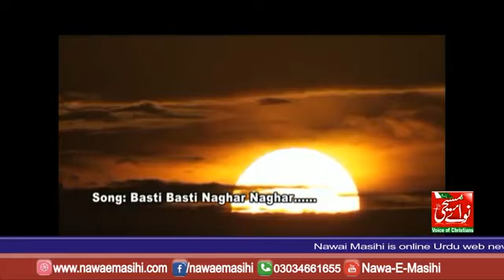Basti basti nagar nagar